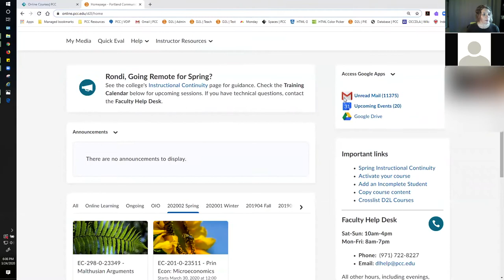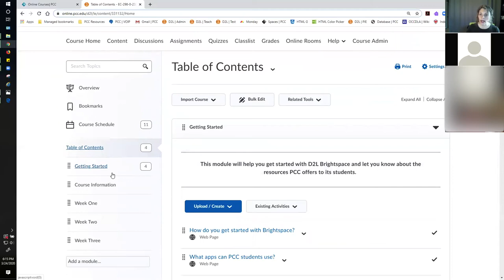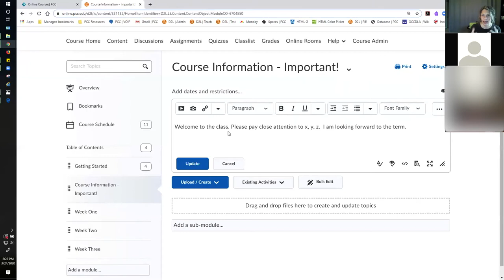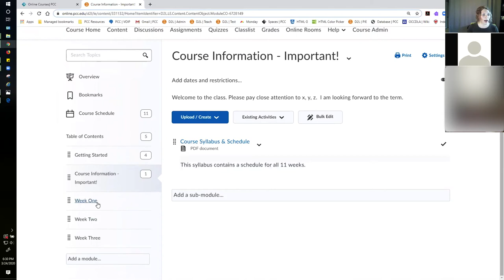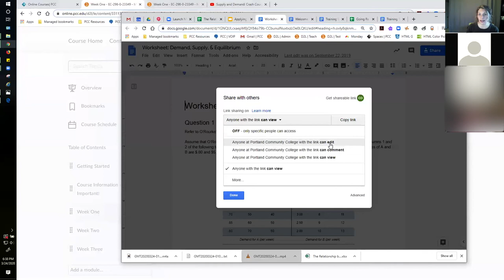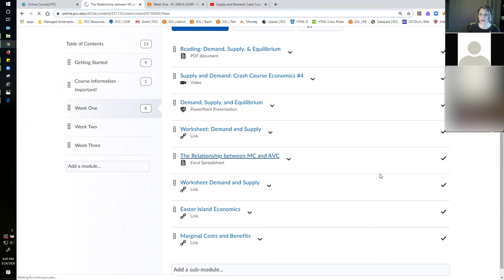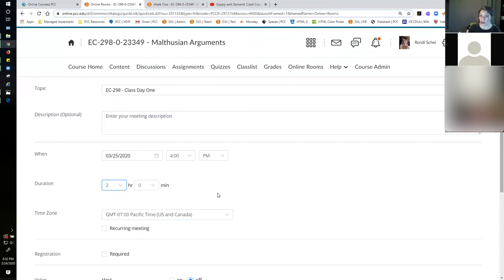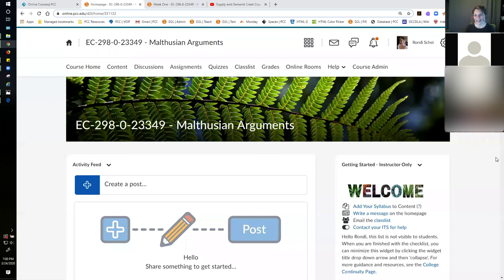D2L Brightspace Basics 2--Rondi Schei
This presentation by Rondi Schei (Online Development Facilitator at PCC) is designed for PCC faculty who are learning D2L Brightspace which is the learning management system used at PCC.